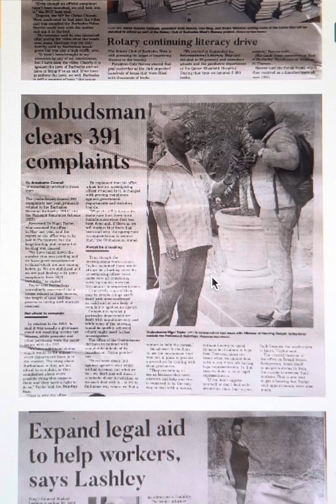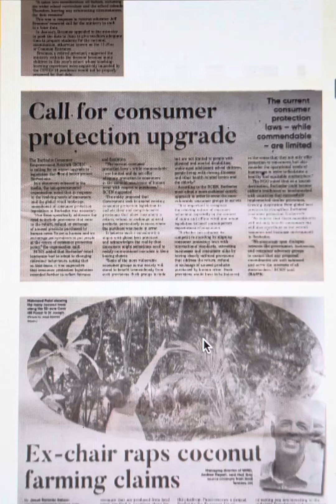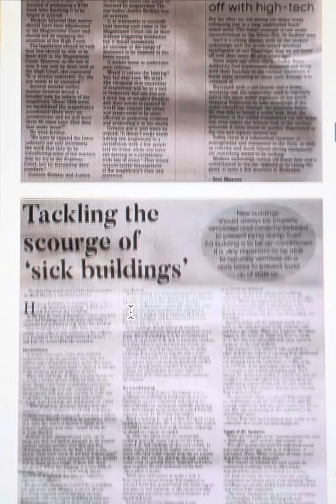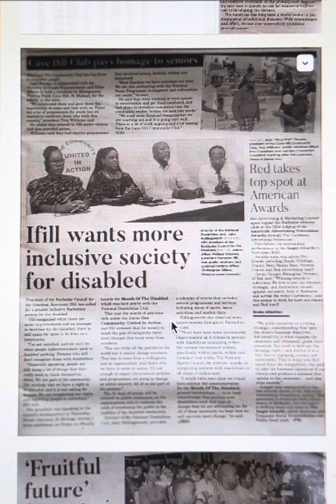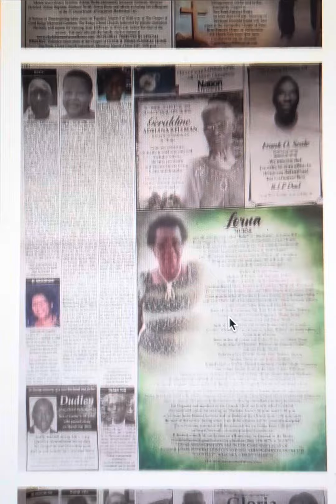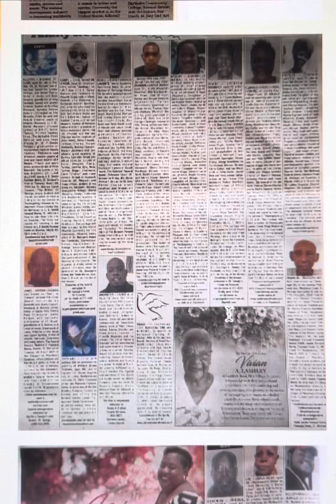Bridgetown, Barbados. What’s in your news for Sunday, March 3, 2024